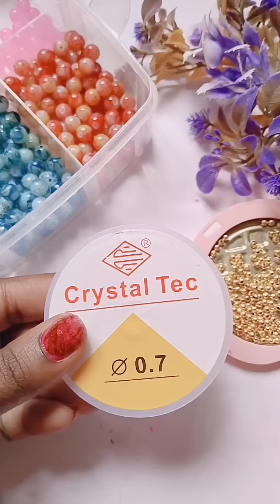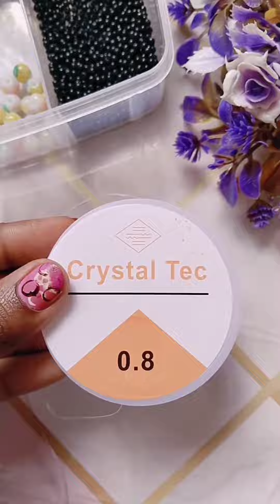How to bracelet making video😍🤗 customised Bracelets earrings chains available 🥰